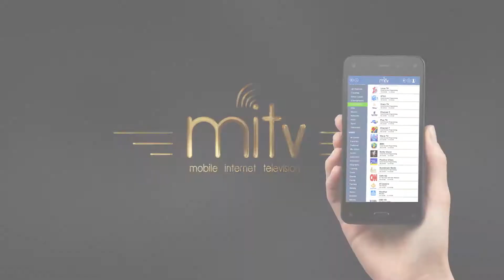January Promotions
It's 2019! Ring in the New Year with our spectacular NEXGEN promotions.
*1 Month Free Internet & Speed Boost
*1 Month Free DiBo3 Rental for Bundled Customers
*Complimentary DiBo3 for 20Mbps+ Bundled Customers